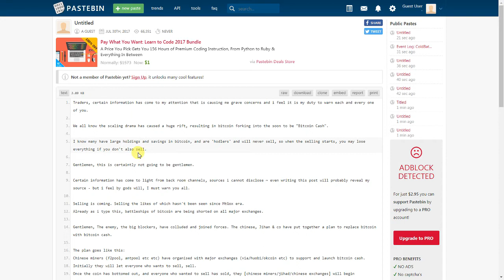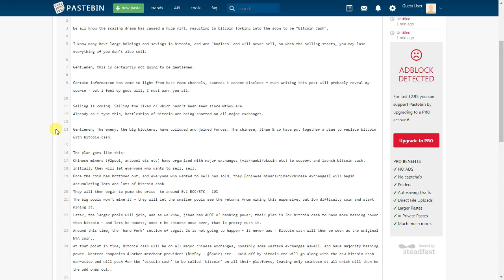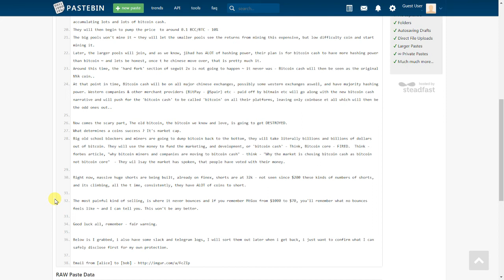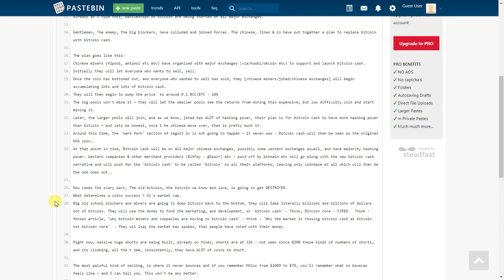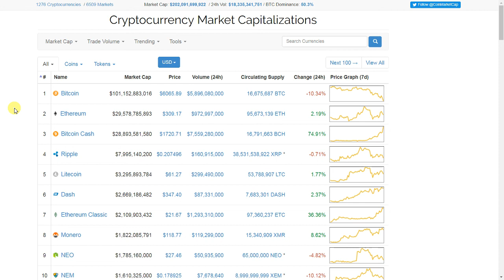BITCOIN WARZ! Bitcoin vs. Bitcoin Cash! Is Cash the new Core? Conspiracy Theories!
12-11-17
Conspiracy theories abound! Was Bitcoin Segwit2x a lie? Did Jihan manipulate Bitcoin Cash mining to destroy the original Bitcoin? All this and more!

BTC: 1J4ifExyozP66KPMMZApMWQLrxHrs3hEDJ
LTC: LhHuLC1AJCZGGbc6cL9wnJmqgBQNxLRiyU
ETH: 0x00a7c5e2f95B0d79d8F5FddFCa85dBBd098b8A9d